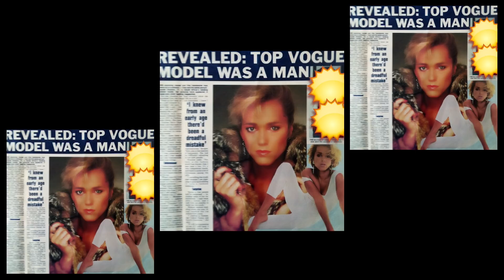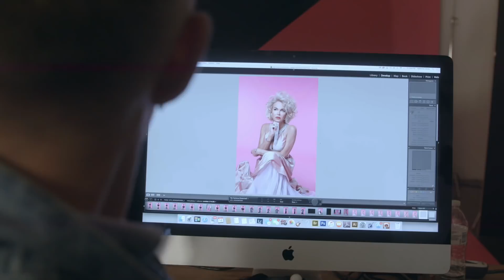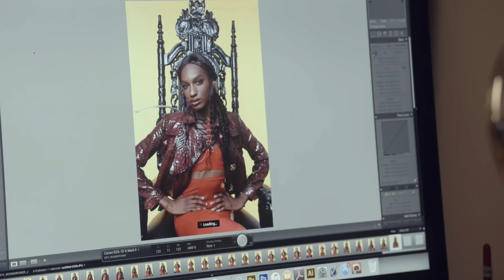Made To Model: Trans Beauty in Fashion (2017) | Logo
Nine emerging and pioneer models - Carmen Carrera, Leyna Bloom, Maya Monès, Crimsona Kaiser, Geena Rocero, Lauren Foster, Rain Dove, Torraine Futurum, and Tracey 'Africa' Norman - discuss their journeys and continue to challenge norms on and off the runway. Photography by Katie Levine. Watch the long-form video project along with behind the scenes footage and interviews,

MadeToModel: Trans Beauty in Fashion takes an intimate look behind the scenes when emerging models meet the pioneering models that paved the way. Supermodel, Geena Rocero, brought together international trans model legends Tracey Africa Norman, Lauren Foster and Crimsona Kaiser with current models, Carmen Carrera, Leyna Bloom, Maya Mones, Rain Dove and Torraine Futurum for a unique photo shoot celebrating female culture disrupters. Despite the generational differences, a common thread emerges as these models continue to challenge norms on and off the runway. ANTM panelist Drew Elliot served as Creative Director for the shoot, with photos by Katie Levine. The project is a collaboration between Logo, VH1 and MTV.

Styling by Andrew Gelwicks
Creative Direction by Drew Eliott
Photography by Katie Levine
Hair and Make up Team by Deja Smith, Dee TrannyBear of Double D Production